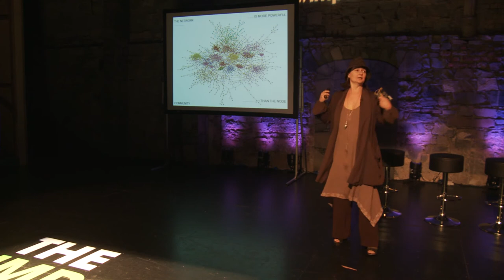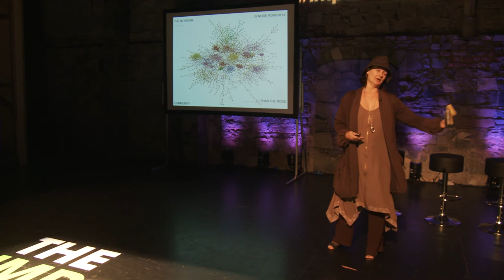George Boyle, Founder of Fumbally Exchange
The latest Impact Series event looks at 'Job Creation: Employing New Approaches'. Unemployment is a complex and wide-reaching problem that impacts at a personal, societal and economic level. Effective solutions require innovation, collaboration and most importantly, action. The Impact Series explores new and innovative approaches to creating jobs and enabling employment across all sectors of Irish society.